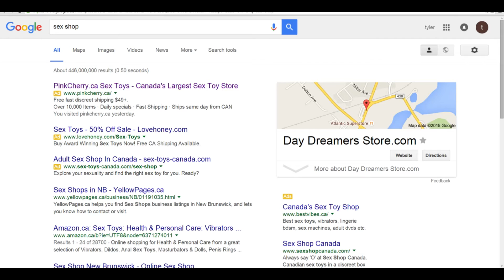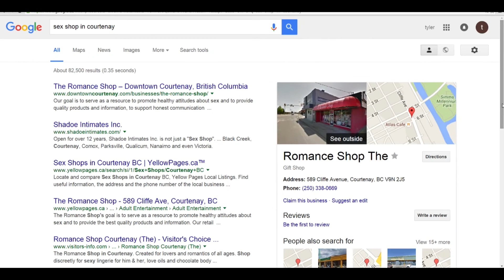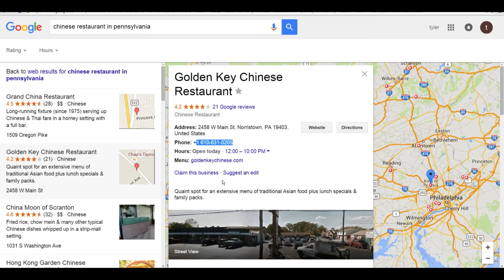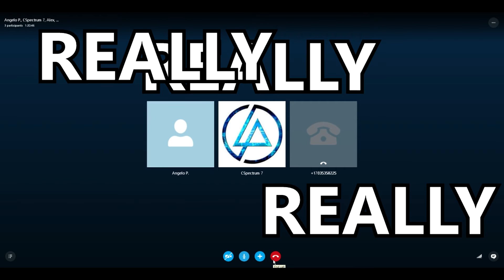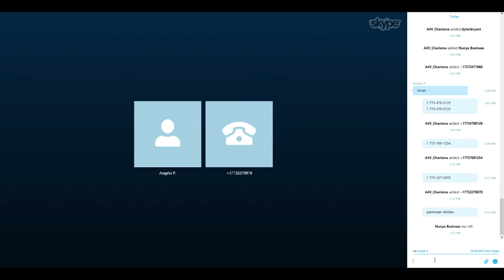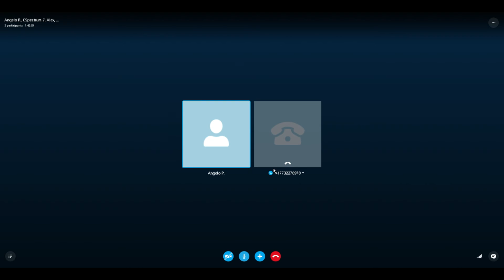Prank Call Funny Moments (XXX Shop, Chinese Restaurant, Butt Plug...)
Prank Call Funny Moments On Skype (XXX Shop, Chinese Restaurant, But Plug...) with Friends Go check out my friend's Channel And I Hope You Guys Enjoy PEACE!!!

Ignore The Bad Comments And Stay Positive :]